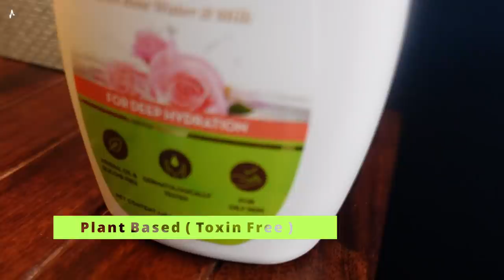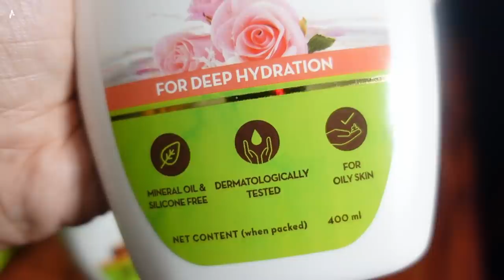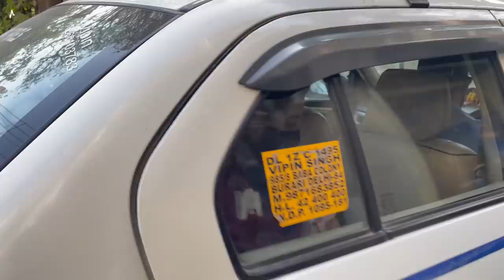Finally He Crawled | Baby Growth | Music Lesson | Arjuna & Divya Vlog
Vlog #65

Youtube Server was Down Today - Vlog Got Late | Baby Crawling Growth | Arjuna & Divya Vlogs

Mama earth body lotion review | Skin care

► Vlogging Gear
Camera : Sony ZV 1